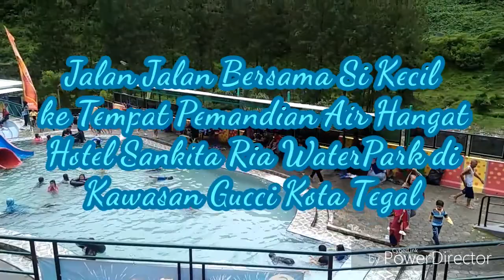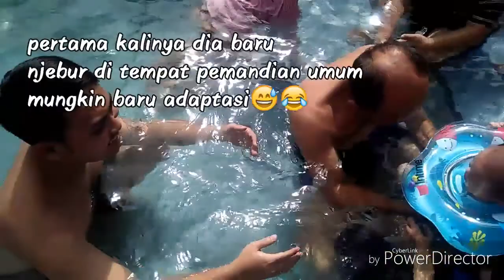Jalan Jalan Bersama Si Kecil ke Tempat Pemandian Air Hangat Hotel Sankita Ria WaterPark di Kawasan G